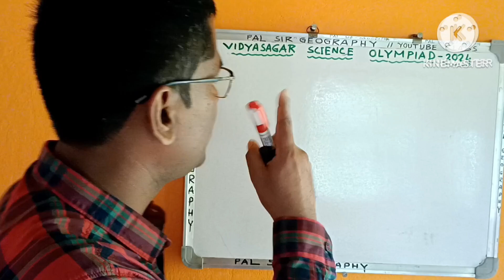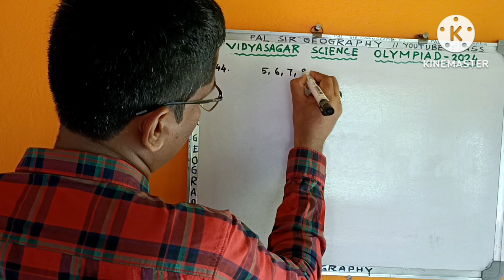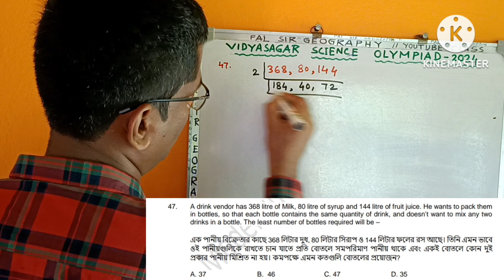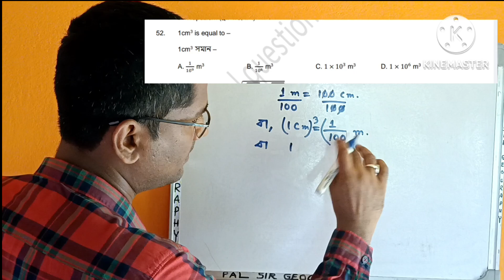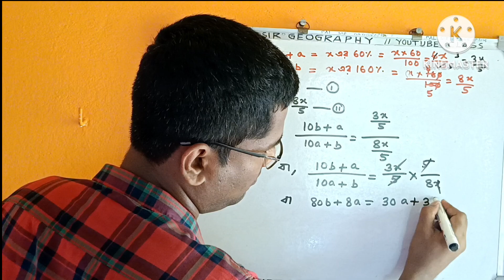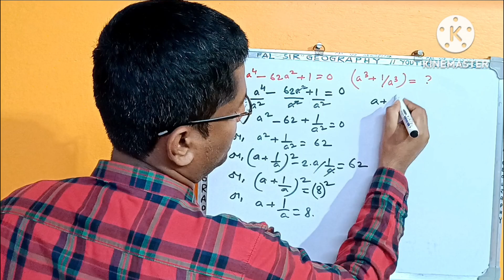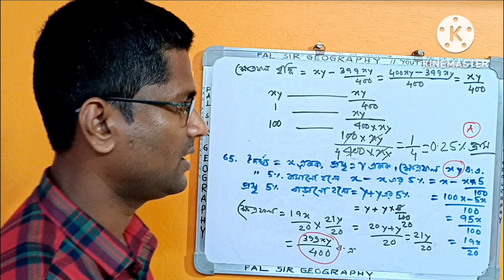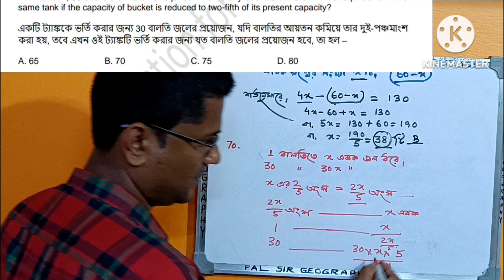vso 2024 || layer 2 || mathematics || Vso 2024 layer 2 mathematics paper solution | question 41 - 70